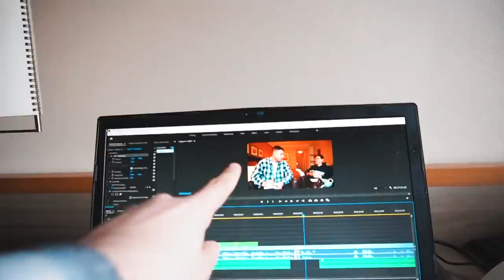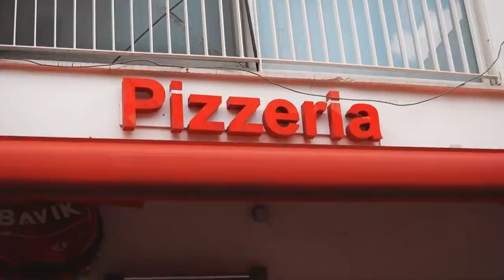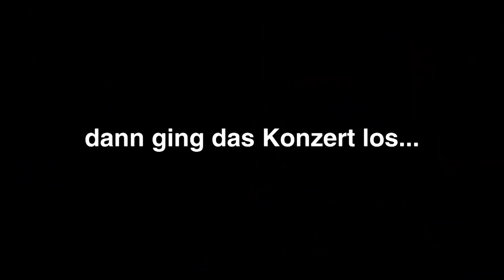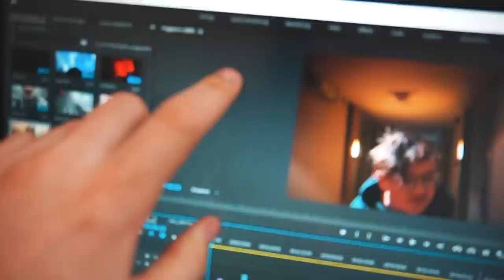Mit einer LIMOUSINE auf ein POST MALONE Konzert 💥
Tag zwei in Antwerpen, Belgien. HeyMoritz und ich fahren einfach mit einer Limousine auf ein Post Malone Konzert. War so ein geiler Abend! Viel Spaß beim Vlog :)